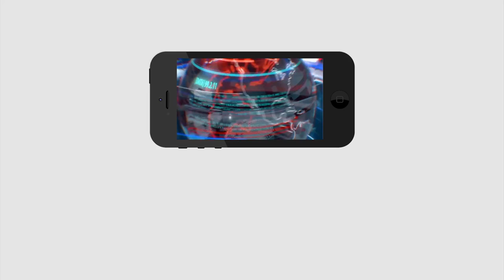Pawan Kalyan Warning to YSRCP MLAs | పవన్ వచ్చారు.. వార్నింగ్ ఇచ్చారు.. వాట్ నెక్స్ట్ | PDTV News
పవన్ వచ్చారు.. వార్నింగ్ ఇచ్చారు.. వాట్ నెక్స్ట్